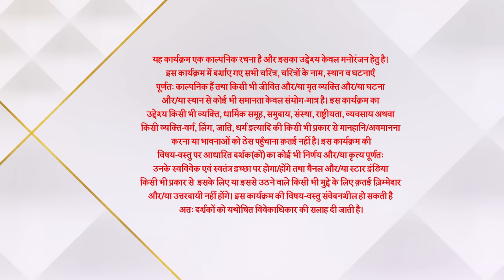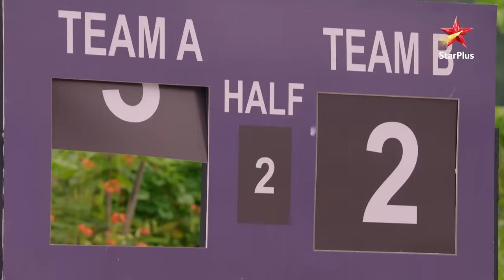Ghum Hai Kisikey Pyaar Meiin | Virat Special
Virat Chavan ek nidar aur immandaar ACP, Jo sabki madad karne ke liye kisi bhi hadh tak ja sakta hai. Inspector Kamal, Virat ke nagpur transfer mein ACP banke aane par swagat karte hai. Virat jakar Sai ki madad karta hai jisko Jagtap pareshan karta hai. Virat ache se usko warning deke sikhata hai ki aage se kabi bhi Sai ke aaspas na hi dikhe. Dekhe Virat ki esi jabardast safar ek ACP ke roop me.